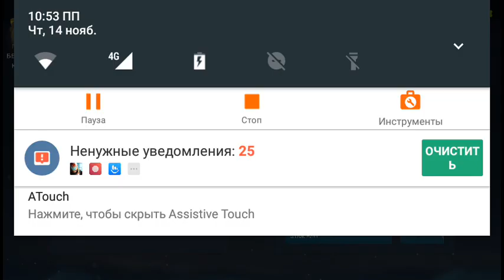49-50$ warned bros Nigeria said 17. xenowerk Google Play PC games new -2024.version7-neffos pop c5